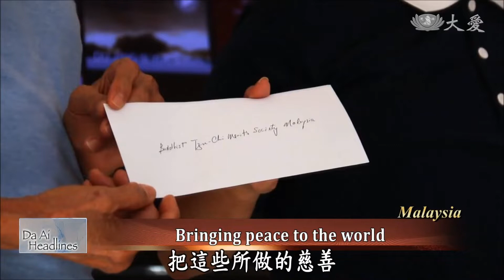20200130 Taking time to visit the Tzu Chi family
20200130 Taking time to visit the Tzu Chi family

During the Lunar New Year holiday, most people use their time to accompany family members. However, a group of Tzu Chi volunteers use this vacation time make visits to other members of the Tzu Chi family, bringing them blessings.